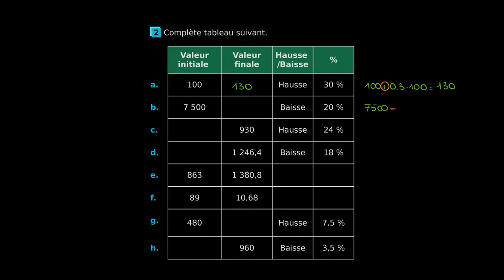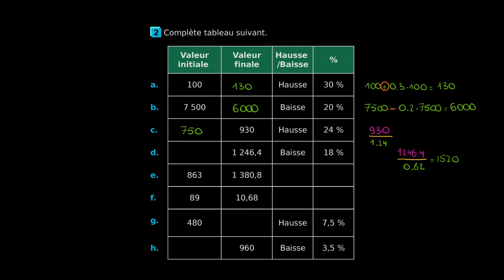Mathématiques - Exercice pour s'entraîner aux pourcentages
Retrouvez-moi en live sur Twitch Dans cette vidéo nous allons nous entraîner à partir de plusieurs exemples à calculer une hausse ou une baisse, une valeur initiale ou une valeur finale, ou à retrouver un pourcentage manquant.

Table des matières:
0:00 - Question a.
1:00 - Question b.
1:41 - Question c.
2:57 - Question d.
4:17 - Question e.
5:36 - Question f.
7:35 - Question g.
8:25 - Question h.

Sources:
Sésamath, 3ème.